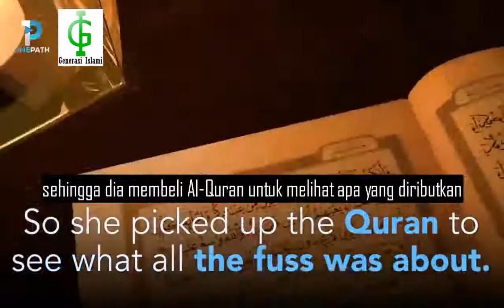Donald Trump Membawa Wanita Ini Kepada Islam